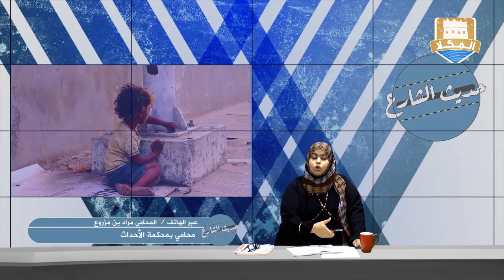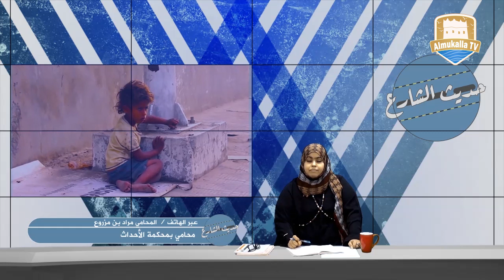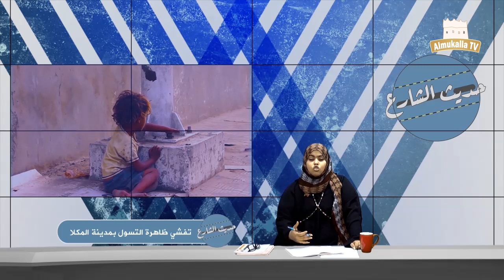حديث الشارع | الحلقة العاشرة | تفشي ظاهرة التسول بمدينة المكلا